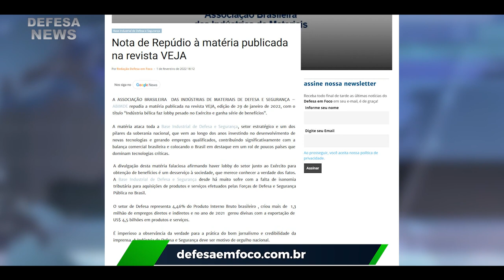Nota de Repúdio à matéria publicada na revista VEJA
A ASSOCIAÇÃO BRASILEIRA  DAS INDÚSTRIAS DE MATERIAIS DE DEFESA E SEGURANÇA – ABIMDE repudia a matéria publicada na revista VEJA, edição de 29 de janeiro de 2022, com o título “Indústria bélica faz lobby pesado no Exército e ganha série de benefícios”.

Voz: Leonard Vichi

Muito obrigado.